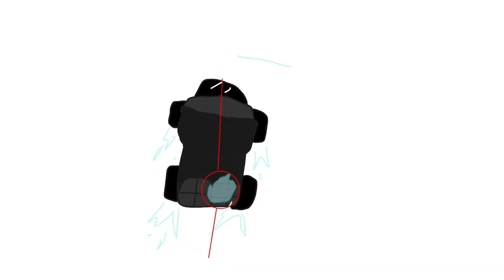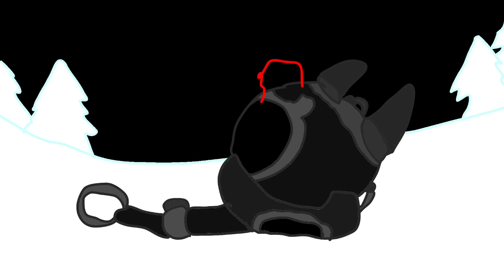The Christmas in The Inavsion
Christmas during the alien invasion